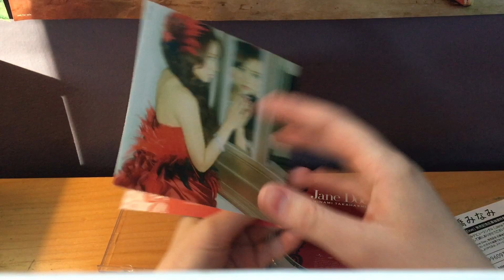Minami Takahashi (高橋みなみ)Jane Doe Type B CD Unboxing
Tracklist:

Tracklist:

Jane Doe
Yabureta Hane (破れた羽根)
Rikoteki na Ren'ai (利己的な恋愛)
Jane Doe off vocal ver.
Yabureta Hane off vocal ver.
Rikoteki na Ren'ai off vocal ver.
Type-B DVD Tracklist
Jane Doe MUSIC VIDEO
Yabureta Hane MUSIC VIDEO
The Path of Takahashi Minami, Part 2 ~The Hard Work Paid Off After 6 Years, 8 Months, and 18 Days~ (高橋みなみの軌跡 後編 ～報われた6年8ヶ月18日の努力～)
Making of Yabureta Hane